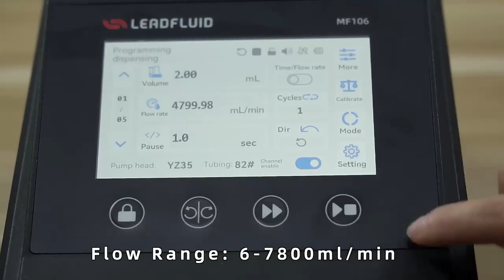High protection peristaltic pump IP66 with Elegant exterior design for Industrial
Baoding Lead Fluid Technology Co., Ltd. was founded in October 1999. It mainly engaged in R&D, production and the sale of peristaltic pumps, laboratory syringe pumps, micro syringe pumps, precision gear pumps and related accessories, and is committed to continuously providing users with competitive micro Fluid transmission solutions and services. The company's products are widely used in molecular diagnostics, biopharmaceuticals, genetic engineering, scientific instruments, material preparation, environmental monitoring, food and beverages, printing and packaging, etc. The performance and quality have been praised unanimously, and they have a high reputation and reputation. The company registered the "LEADFLUID" brand, which is the Chinese abbreviation of "LEADFLUID", which means that we are committed to becoming the pioneer and leader of fluid control technology. The company has always adhered to this concept in its development, vigorously introducing and training high-tech talents, and increasing research and development. We continue to apply new materials, new structures, and new processes to production and research and development, and have obtained dozens of patents including national and international invention patents. The products are sold at home and abroad, serving 100+ countries and regions around the world, 10,000 +Customers. Lead Fluid sincerely hopes to move forward hand in hand with users and friends, bravely climb the peak, and create a better future.